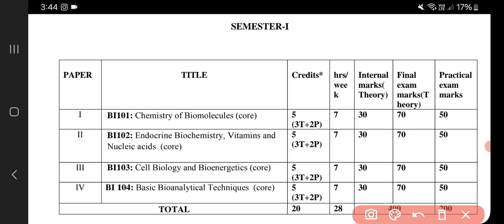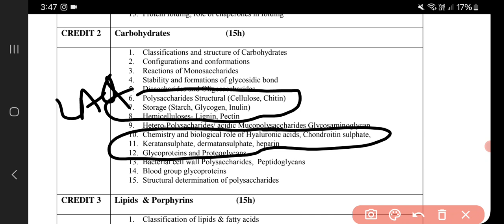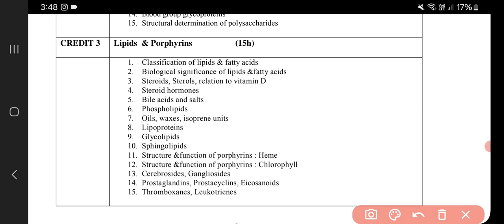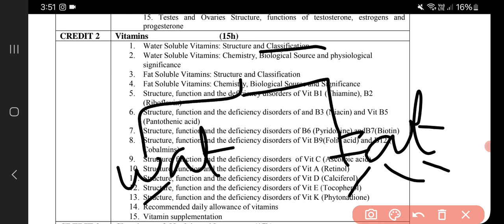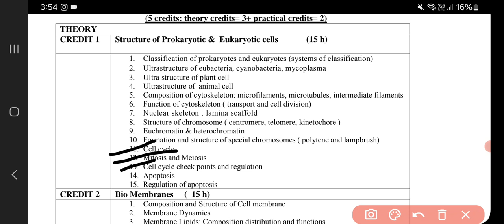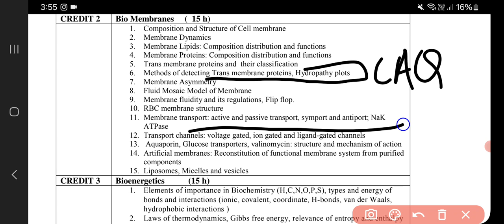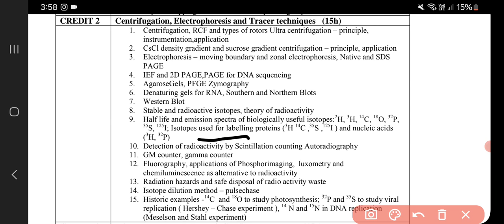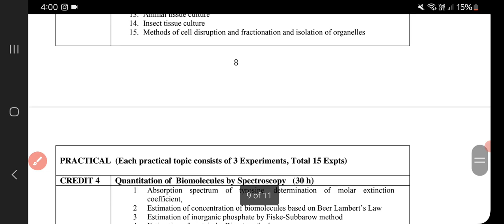MSC BIOCHEMISTRY IMPORTANT topics for sem 1 msc biochemistry